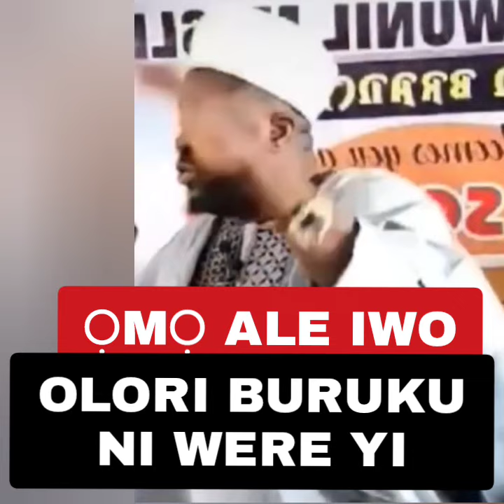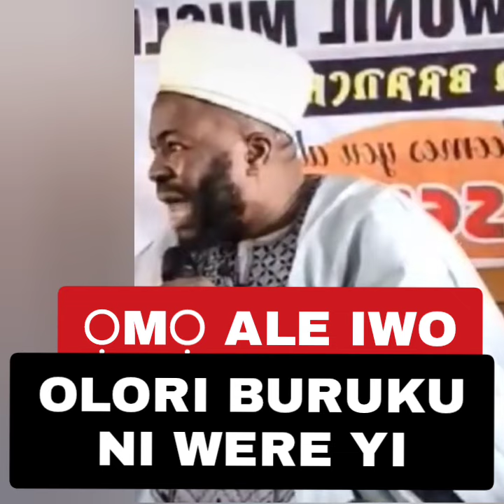Ọmọ ale yoruba, E tètè mu so. nkan ti nṣe mufti iwo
Ọmọ ale yoruba, E tètè mu so